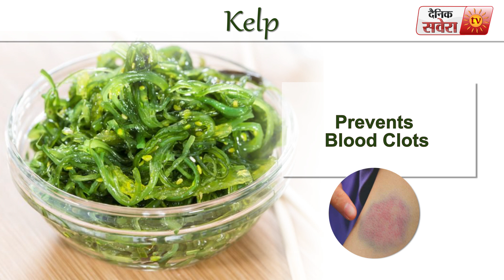Tips Of The Day : "Kelp Can Make You Healthier"